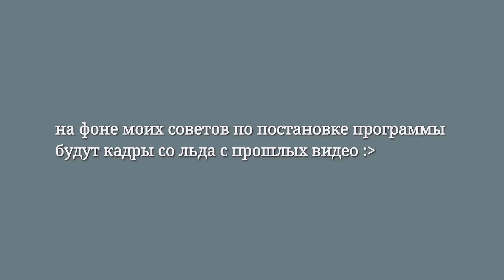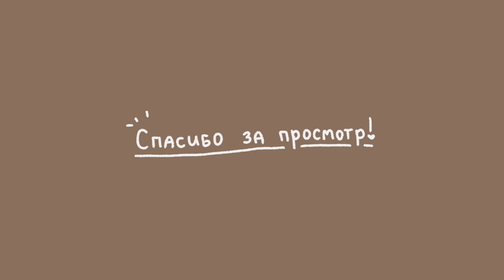Как поставить ПРОГРАММУ по Фигурному Катанию?⛸⭐ // Этапы и мои советы / ФК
Всем привет!!
Сегодня будет информативное видео о том, как я ставлю себе программы!
Поэтапно расскажу о процессе, дам советы ☆ Так что смотрите и не пропустите ничего важного :3

Многим фигуристам-любителям приходится придумывать программу для соревнований или показательных самим, поэтому этим видео я постараюсь помочь в решении этой задачи)
Сама я поставила себе уже около 5 программ :D

Программа для фигуриста/как поставить хореографию/как придумать программу/программа для выступления/показательные/ короткая и произвальная программа/любительское фигурное катание/фк